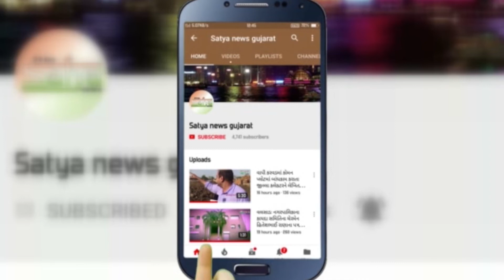ગુજરાત રાજ્ય નાગરિક પુરવઠા હસ્તકના ગોડાઉનમાં શ્રમિકો માટે વેકસીનેશન કેમ્પનું કરાયું આયોજન !